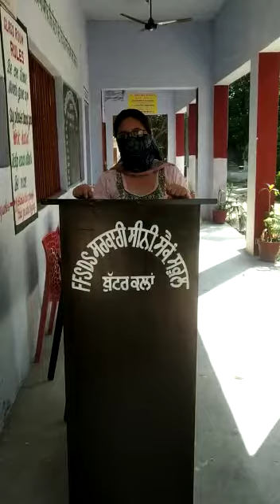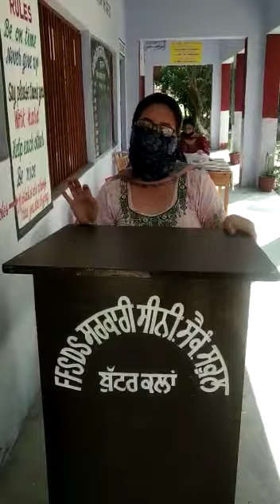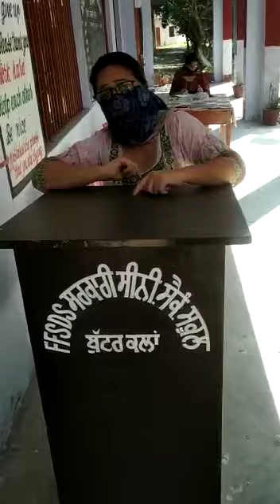Lesson by madam Prabhleen lecturer English for 12 class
Gsss Butter kalan Distt Gurdaspur